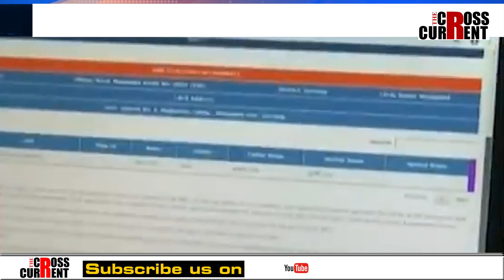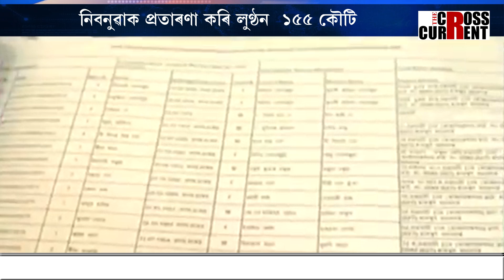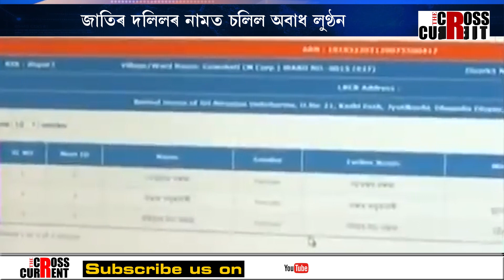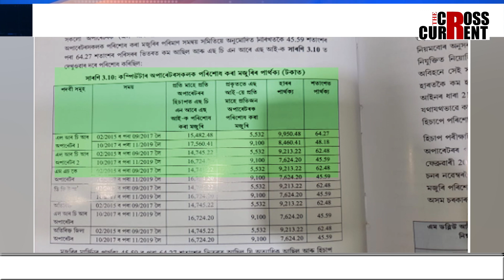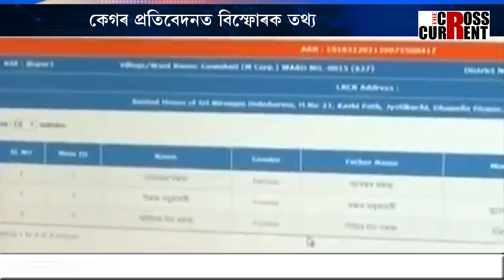NRC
এন আৰ চিৰ নামত ১৫৫ কৌটিৰ কেলেংকাৰী।  নিবনুৱাক প্ৰতাৰণা কৰি লুণ্ঠন  ১৫৫ কৌটি ।  জাতিৰ দলিলৰ নামত চলিল অবাধ লুণ্ঠন । কেগৰ প্ৰতিবেদনত বিস্ফোৰক তথ্য